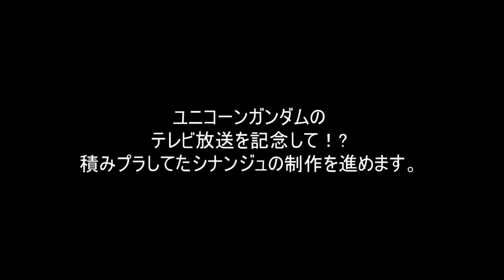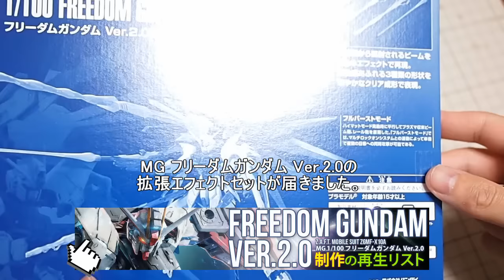「祝！機動戦士ガンダムユニコーン RE:0096放送★HGシナンジュ(MSN-06S SINANJU)チタニウムフィニッシュを作る」の巻き#06足首制作 / 機動戦士ガンダムUCのプラモ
「祝！機動戦士ガンダムユニコーン RE:0096放送★HGシナンジュ(MSN-06S SINANJU)チタニウムフィニッシュを作る」の巻き
今回は、セミ簡単フィニッシュで仕上げます！
とりあえず成形色パーツを
塗装して仕上げよう・・・

◆シナンジュ機体解説◆
地球連邦宇宙軍再編計画「UC計画」の一環として、アナハイム・エレクトロニクス社が開発した試作MS「シナンジュ・スタイン」をネオ・ジオン残党軍「袖付き」が改修した機体として登場する。かつて同社が開発したMSN-04 サザビー、RX-93 νガンダムと同じく、機体の駆動式内骨格「ムーバブルフレーム」の一部にパイロットの脳波に反応する特殊構造材「サイコフレーム」を採用したニュータイプ専用機とされる。サザビーなどと比べてスマートな体形なのは、技術進歩によるサイコフレームの多用化の実現によってサイコミュ装置の小型化が可能となり、それに伴って機体サイズの小型化が成功した功績によるためと設定されている。
ネオ・ジオン残党軍「袖付き」の首魁であるフル・フロンタルが搭乗し、真紅に染め上げられた機体が青い残光によって彗星の如く軌道を描きながら戦場を高速移動するその姿から、パイロットのフロンタルと共に「赤い彗星の再来」と渾名され、総帥シャア・アズナブルを失い士気の低下したネオ・ジオンの崇拝と士気高揚の対象となり、地球連邦軍からは脅威の対象として恐れられていたとされる。

◆機動戦士ガンダムユニコーン RE:0096のあらすじ◆
U.C. 0001―。
宇宙への移民が始まった、新たな時代。
西暦から宇宙世紀（Universal Century : U.C.）に移るセレモニーが行われていた地球連邦政府の首相官邸、宇宙ステーション〈ラプラス〉が爆破テロにより粉々に砕け散る。
貧しさからそのテロ事件に加わった青年サイアムは、〈ラプラス〉の爆発に巻き込まれ、残骸の中である物を発見する。
それは後に『ラプラスの箱』と呼ばれることとなる禁忌の箱だった。

U.C.0096―。
『シャアの反乱』から３年、一年戦争から続く戦乱の世は、表面上には平穏を取り戻しているかのように見えた。
工業スペースコロニー〈インダストリアル７〉に住む少年バナージ･リンクスは、ある日、オードリー・バーンと名乗る謎の少女と出会う。彼女は、ビスト財団とネオ・ジオン残党軍『袖付き』による『ラプラスの箱』の取引を止めようと、単身行動を起こしたのだ。彼女に対し、協力するバナージ。だが、同じく取引を妨害するため乗り込んだ地球連邦軍と『袖付き』との戦闘により、コロニーは戦場と化してしまう。オードリーを探して戦火を走り抜けるバナージは、『ラプラスの箱』の鍵となる純白のモビルスーツ、ユニコーンガンダムとの運命的な出会いを果たす。

『ラプラスの箱』とは何か―。
『箱』の抱く秘密とは何か―。
今、宇宙世紀 百年の呪いが解かれようとしていた。

◆各話ストーリー◆

第1話 未定

第2話 未定

第3話 未定

第4話 未定

第5話 未定

第6話 未定

第7話 未定

第8話 未定

第9話 未定

第10話 未定